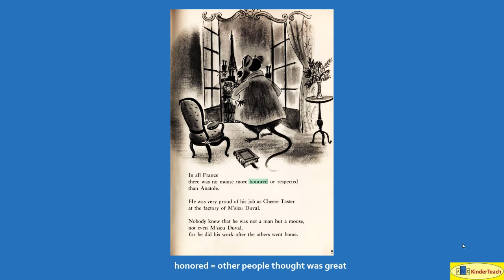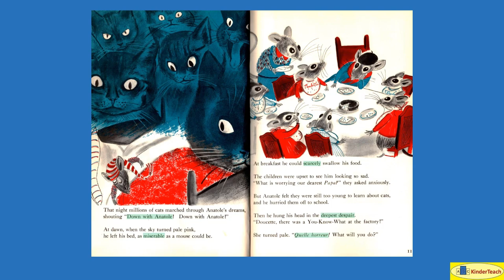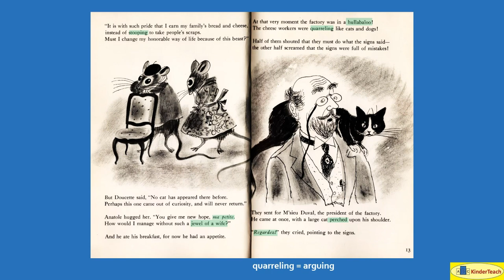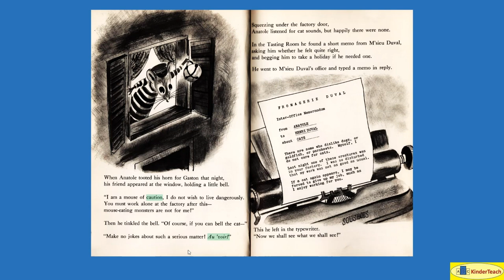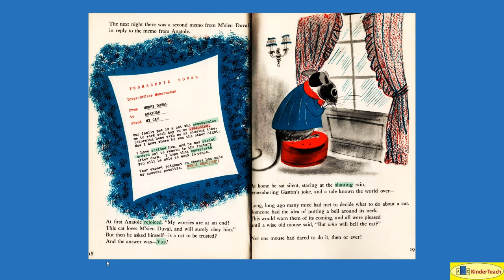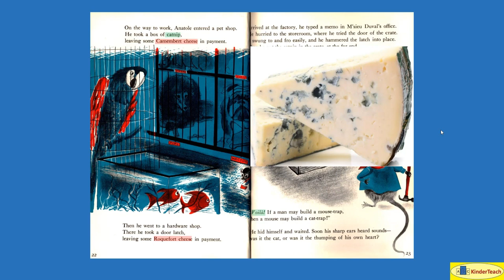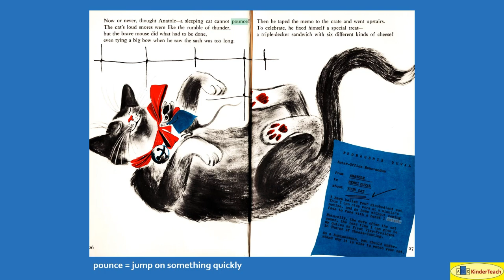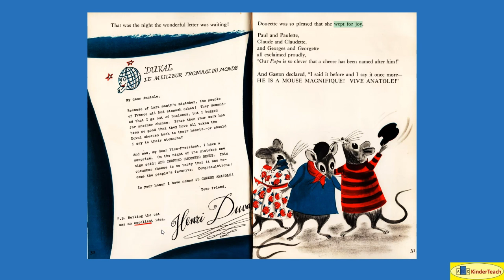Anatole and the Cat - Interactive Read Aloud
Anatole and the Cat (Titus) interactive read aloud using prediction, supplemental images (as appropriate), vocabulary enrichment, text interaction, and image engagement  @abckinderteach3808

Caldecott 1958